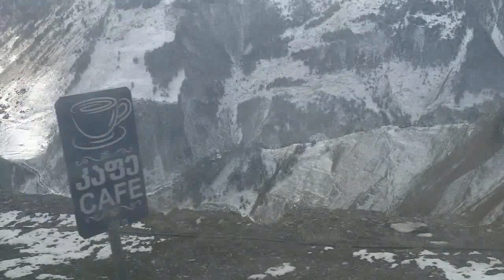military Georgian road Part 6 We pass Cross Pass, mountain lake, Arch of Friendship of Peoples